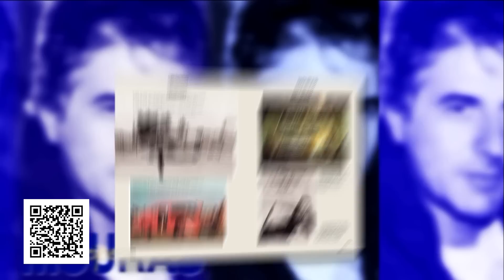Mesa de Campeones - 27-03-2023 - Bloque 1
El programa de análisis del deporte motor con la conducción de Jorge Luis Legnani. Todo lo que dejó el Turismo Carretera en La Pampa donde en pista se impuso Marcos Landa, quien finalmente fue sancionado y por ello el ganador resultó Diego Ciantini. La palabra de todos los protagonistas bajo la lupa de Campeones.